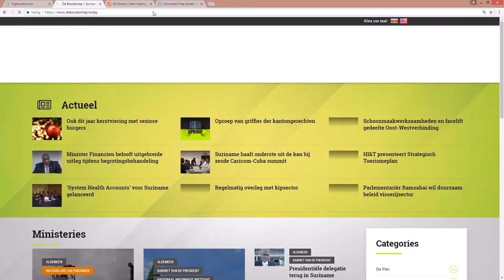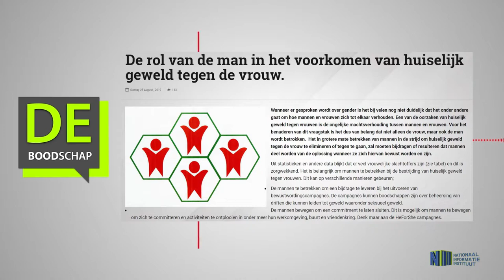De rol van de man in het voorkomen van huiselijk geweld tegen de vrouw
Hier de link van het bericht: "De rol van de man in het voorkomen van huiselijk geweld tegen de vrouw "